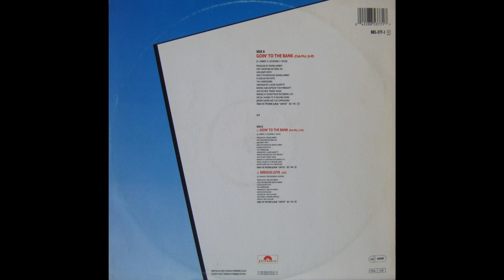Commodores - Goin' To The Bank (Club Remix)